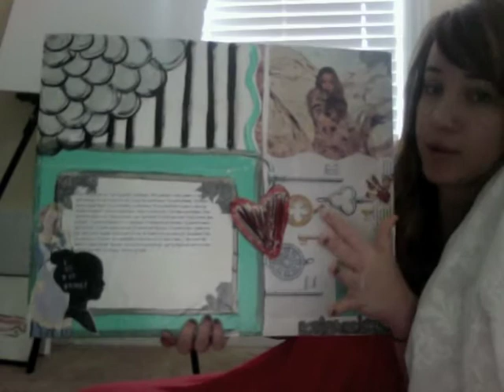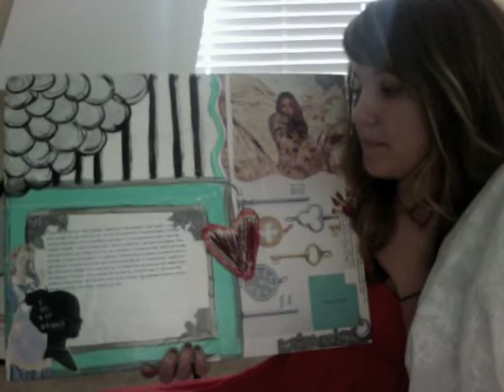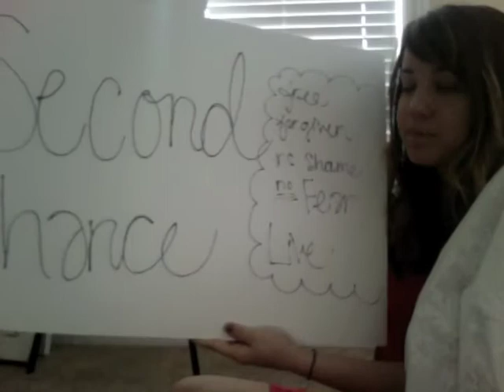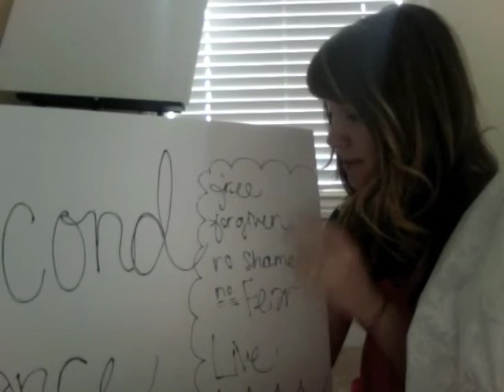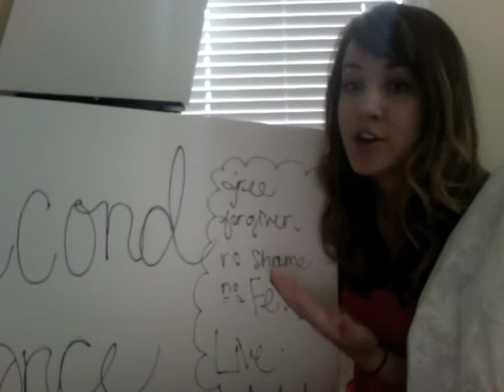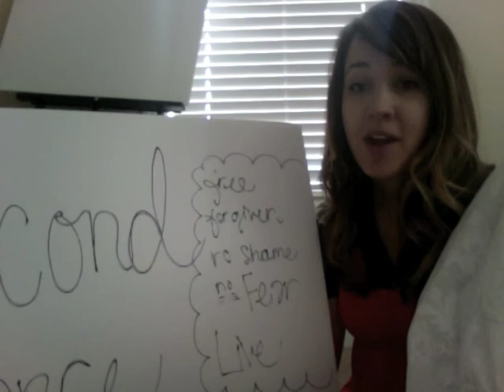She Seeks VLOG : Second Chances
Shame bullies us out of line. But Jesus has the right to bypass it. His death on the cross guarantees that when we ask, He'll forgive and forget {so we don't live ashamed}. - Samantha Reed, She Seeks